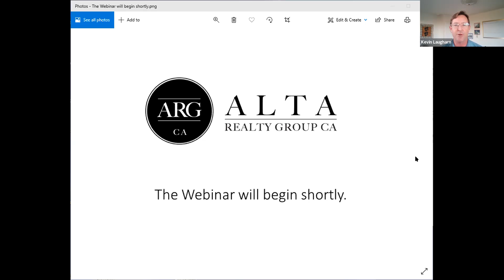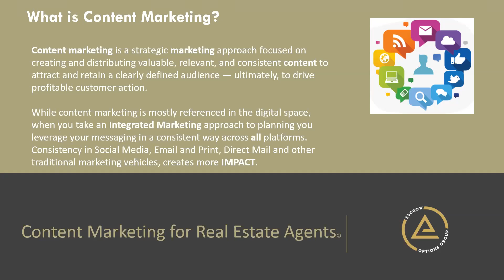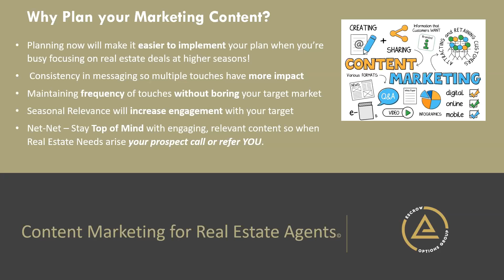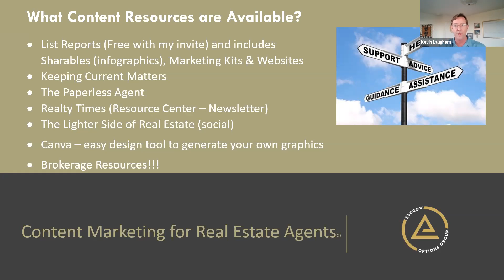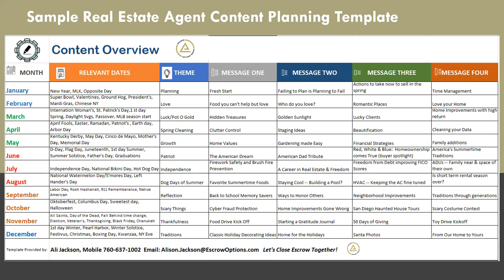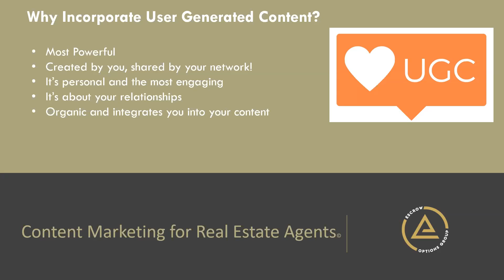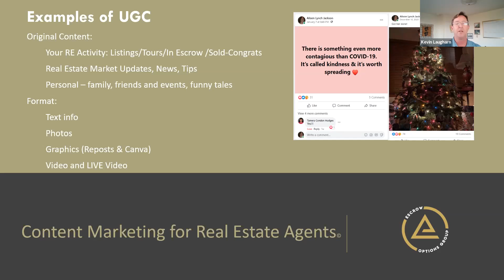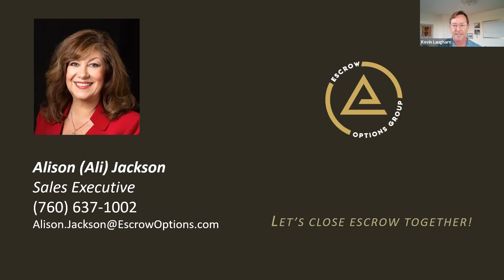Content Marketing for 2021 | Alta Realty Group CA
This week Alison Jackson from Escrow Options Group joins us to talk about content marketing in 2021. The start of the year is such a good time to plan your annual content for social, email and mail campaigns. Ali will include a template that agents can use to set their content theme for the year.